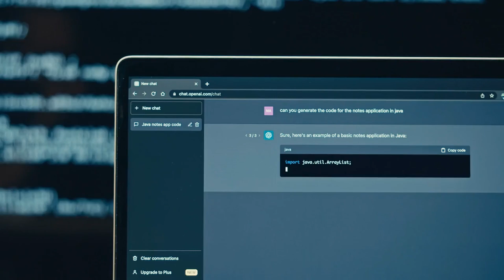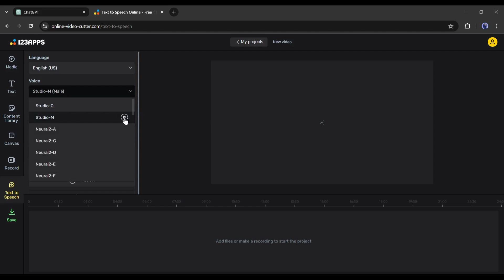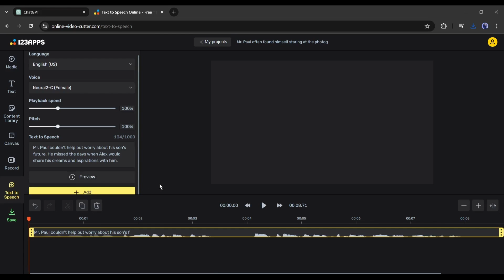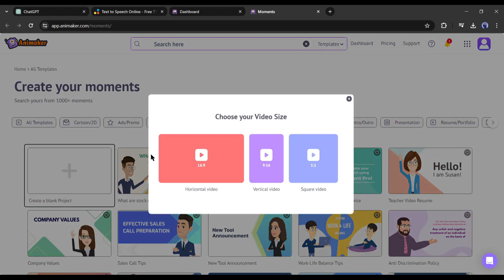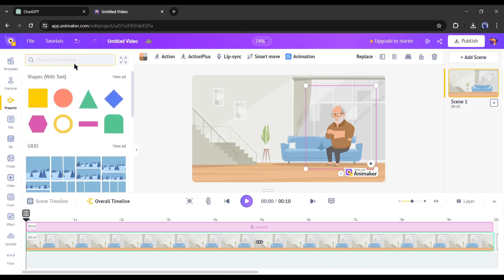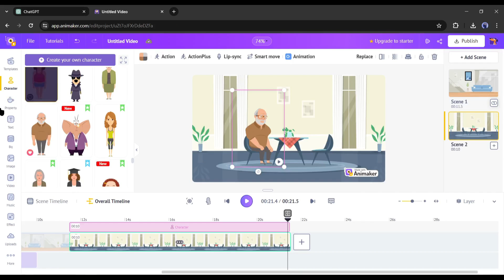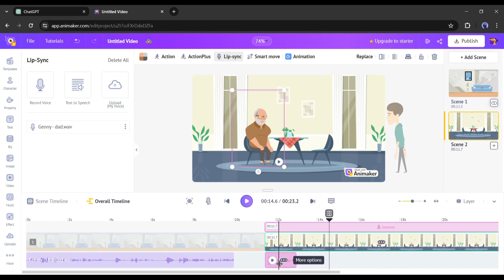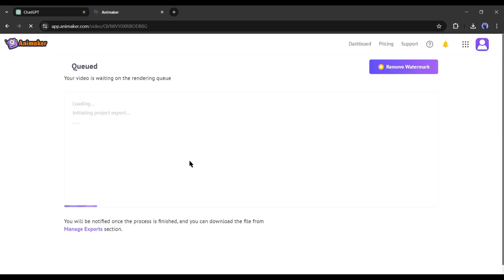How I Created an Animated Cartoon Video in Just 10 Minute | AI Animation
How I Created an Animated Cartoon Video in Just 10 Minute AI Animation. Creating animation was never easy. But Various AI animation maker tool make it so easy. Now you can also create stunning cartoon or animation video with AI. In this how to make animation with ai tutorial video, I will create animation with AI. To learn more watch  How I Created an Animated Cartoon Video in Just 10 Minute AI Animation.

🔗 Tools used in this ai animation Video:
ChatGPT : AI Animation Story Writer
Animaker: AI to create animation

I created this full animation video in just 15 minutes. You can also create this kind of animated story within a few minutes although you don’t know animating. Sound unbelievable? But this is possible. In this video, I am gonna share the method of making this animation video with an AI tool.

First of all, we need a story. To generate the story I will use ChatGPT. Not only the story, But I will also generate the scene description and storyboard with ChatGPT. After logging in to your ChatGPT account, come to the prompt box and enter the prompt.

Alright, our story is ready. You may notice that chat GPT generates the story with other information. Now with this story, we will make our animation video. Before that, we need to generate voiceovers for narration and dialog. To generate the voiceover, I will use,  a Free to use AI tool called  1-2-3 apps.

Alright, our voiceovers are ready, now it’s time to generate the actual animation video.
To generate the animated video, I will use an AI animation generator tool called Animaker.

To find Animaker, open a new tab on your browser and search for Animaker. Now enter the first link. After coming to the Animaker Homepage, click on the sign-up button and create an account, if you are new to Animaker. Once you are logged in, your interface will be like this one. Here you will find a vast number of templates and actors. You can start with them. But we already have a customized storyline and storyboard. So, we will start from scratch. Click on the Create Button from here and then select Create a Video. Now you will find a huge library of pre-built templates in various use cases. But we don't need them. Let’s start with Blank. Now we have to choose the aspect ratio. Select your desired aspect ratio. This is the animation video generator page. Now generate you animation according to the storyboard.

In this way, you can generate animation video with AI animation generator tool.